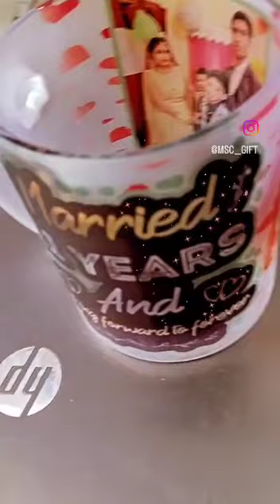Mug,T-shirt,Pillow,Mobile back cover All print Available on my shop MAA SUNAINA COMPUTER- 8340673622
Mug ,T-shirt , Pillow , Mobile back cover print your photo Available on my shop MAA SUNAINA COMPUTER Kusumpuram colony, Natthupur road pillar no. 71 , Contact now Whatsapp no. – 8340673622